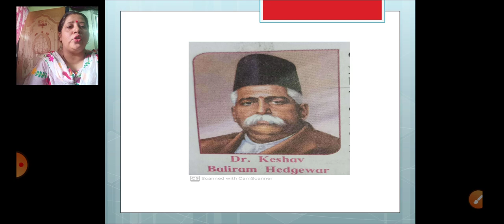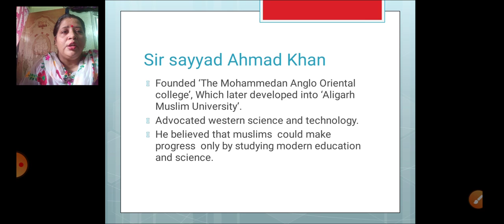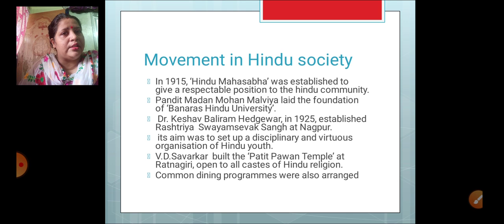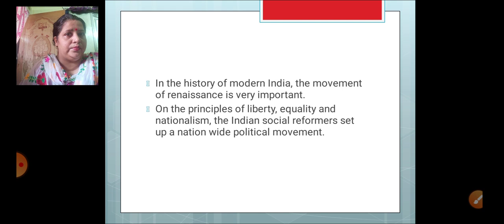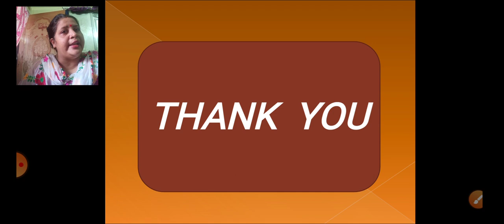class8 History chapter 5 Social and religious reforms part 4